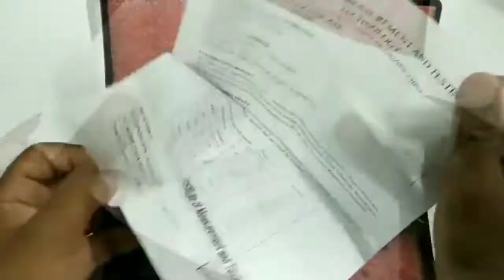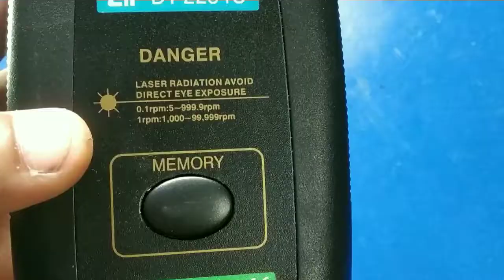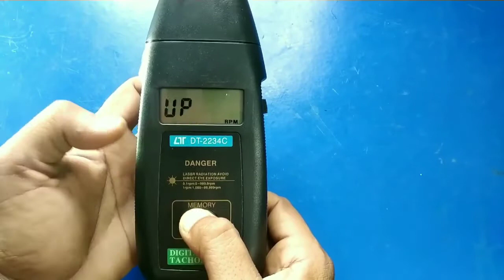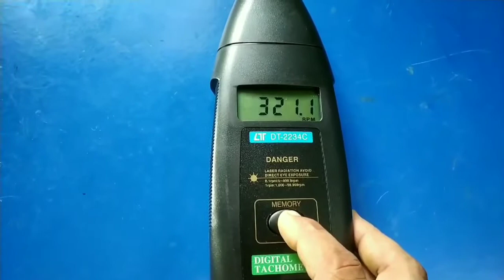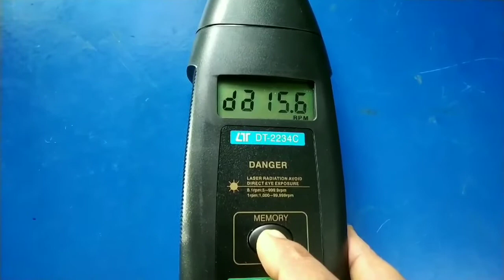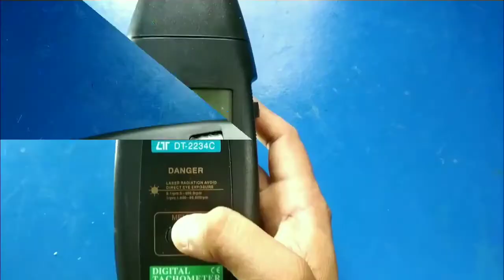How to Use Digital Laser Tachometer in Bengali | RPM কাউন্টিং মিটার | See Inside of DT 2234C Meter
টেকোমিটার কি, এটা কিভাবে ব্যবহার করা হয়, টেকোমিটার এর ভিতরে কি কি আছে। এই সব কিছু ব্যাখ্যা করা হয়েছে। এই টেকোমিটারের সাহায্যে কোন গতিশীল ঘূর্ণায়মান বস্তুর আর.পি.এম. মেজার করা হয়।